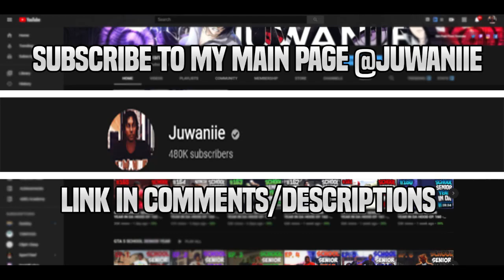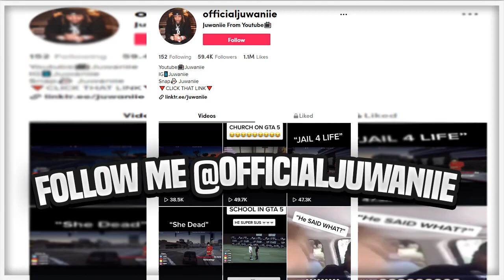GTA 5 ROLEPLAY - YBN LS #11 "MOM CATCHES SON" 😯🍆 | YBN LOS SCANDALOUS (GTA 5 RP)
➡️THE BEST GTA 5 ROLEPLAYS, GTA 5 SKITS & GTA 5 RPS